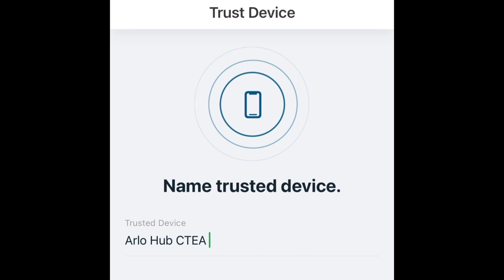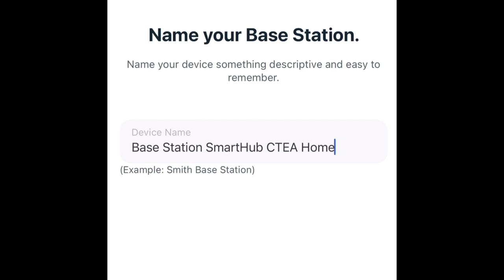Unboxing Arlo Pro Smart Hub For Arlo Camera